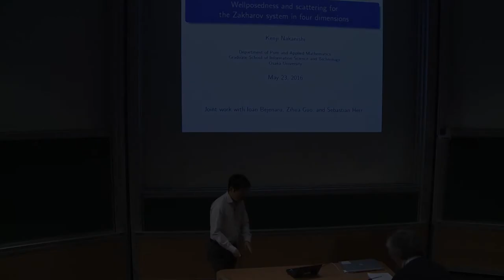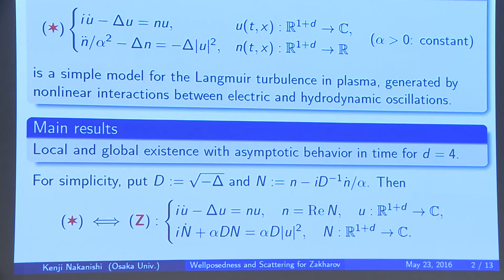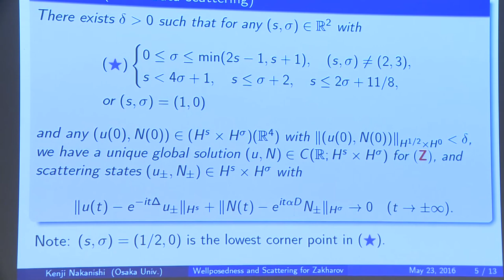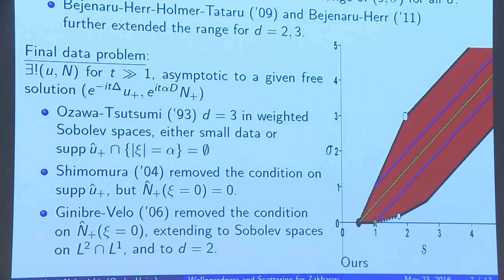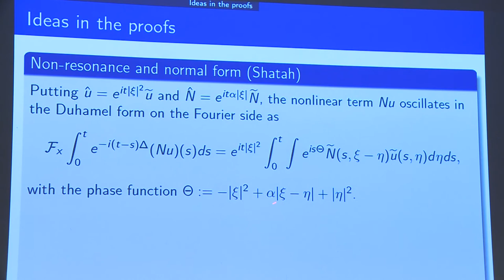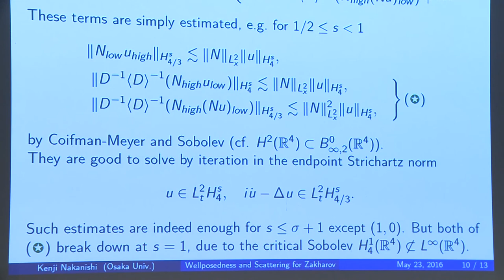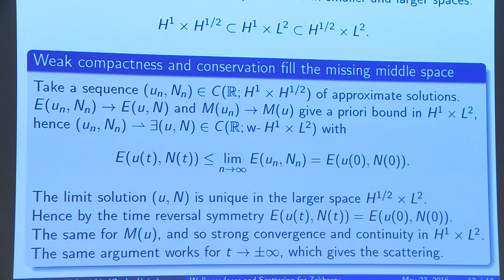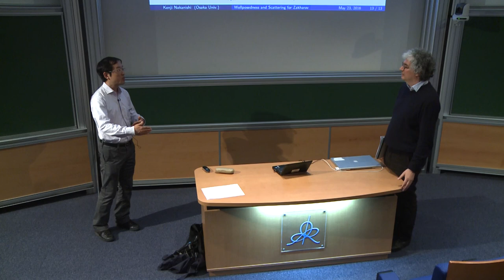NAKANISHI Kenji - Wellposedness and scattering for the Zakharov system in four dimensions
This is joint work with Ioan Bejenaru, Zihua Guo and Sebastian Herr. We consider the Cauchy problem for the Zakharov system in four space dimensions, extending the  local  wellposedness  by  Ginibre,  Tsutsumi  and  Velo  to  wider  range  of  Sobolev
exponents, together with scattering for small data. We observe distinct phenomena at  two  extreme  points  of  exponents.  One  is  at  the  energy  space,  where  our nonlinear   estimates   suffer   from   divergence   related   to   the   critical   Sobolev embedding.  We  can  however  prove  the  results  for  small  data,  without  any
improvement  of  the  estimates,  but  from  the  existence  in  a  smaller  Sobolev  space and the uniqueness in a larger one, together with the conservation law. At another corner  point  of  exponents,  the  critical  space  is  also  intermediate,  but  we  obtain  a strong  illposedness  result  in  terms  of  instantaneous  exit  or  non-existence  of  weak solutions.